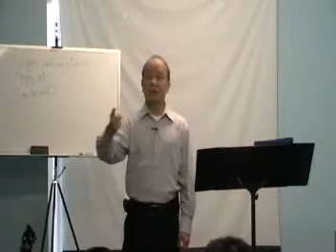School Of Workers Lesson 4 Part 5/12 (Baptism In The Holy Spirit ) ( Rev. Dr. James) RCF Ottawa